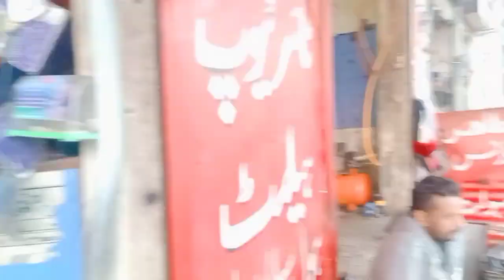Vlog banaty hovey accident ho gaya